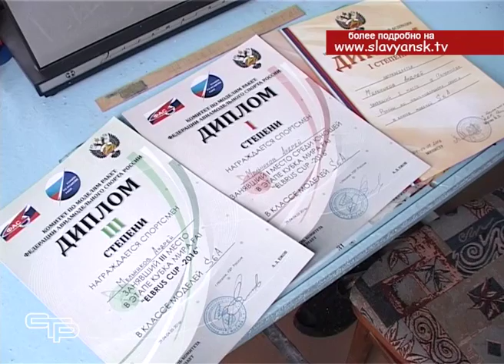Юные ракетомоделисты из Славянска на Кубани